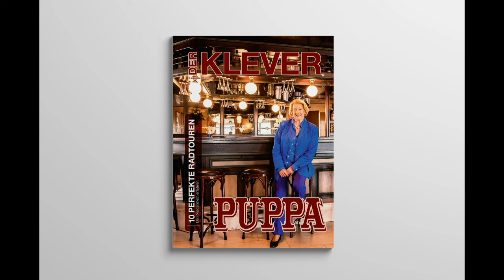Puppa Schmitz Tanzpalast Bresserberg wird 90 Jahre alt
Jetzt geht es wieder los. auf die nächsten 90 Jahre .. habt Spaß... lg

Hier findet ihr alle infos über mich  und meine Hits zum download oder streamen ,

 ich finanziere meinen Kanal nur aus Spenden meiner treuen Fans und Unterstützer.

Wer meinen Channel unterstützen möchte?    Kann gern einen Obulus  spenden. ;-)  Jeder Cent zählt in dieser schweren Zeit.

Dieser Mix dient nicht zu beabsichtigten Einnahme von Geldern durch Urheberrecht. Die eventuellen Einnahmen durch Einblendung von Werbung gehen ausschließlich an die Künstler und Plattenfirmen sowie Verwaltungsgesellschaften gemäß dem Urheberschutzgesetz.

An dieser Stelle möchte ich mich auch gleich mal herzlichst bedanken , bei den lieben Meschen die mich bis jetzt schon mit einer Spende unterstützt haben vielen vielen Dank an Euch

Bitte unterstützt mich weiter so tatkräftig

Danke schon mal im vorraus...

Alle Rechte an der Musik liegen bei den Künstlern und deren Plattenfirmen und Verwaltungsgesellschaften gemäss dem Urheberschutzgesetz.